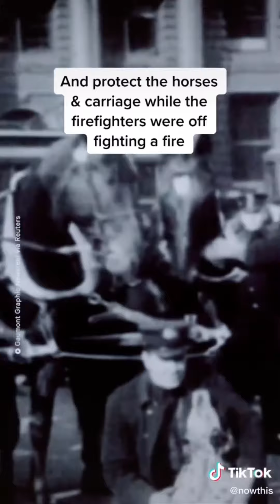Dalmatian TikTok Compilation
Credits after each TikTok